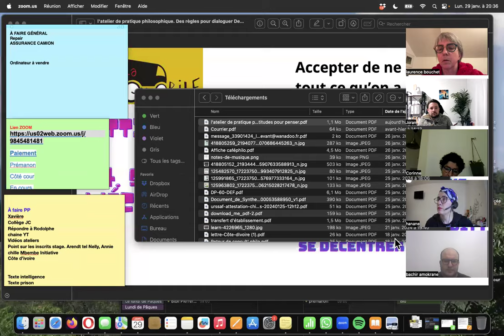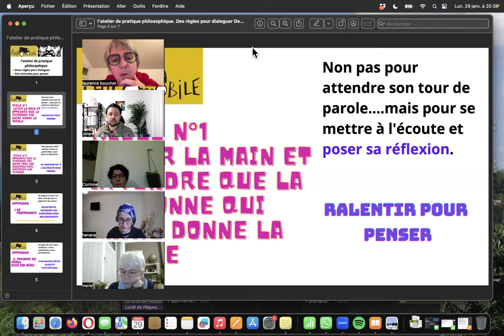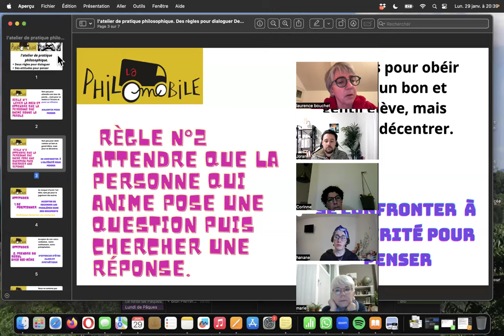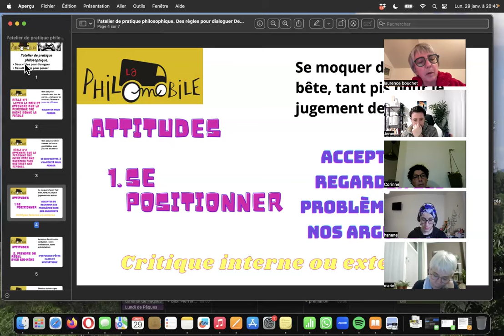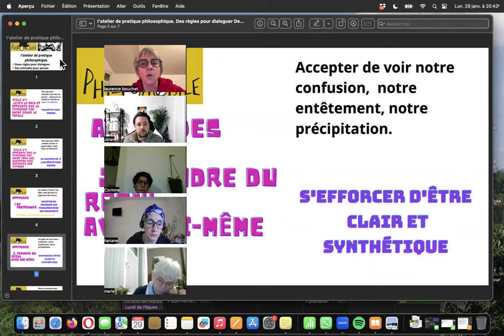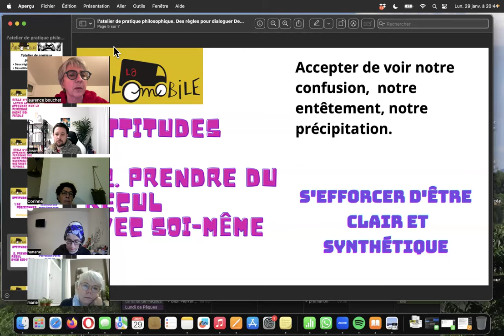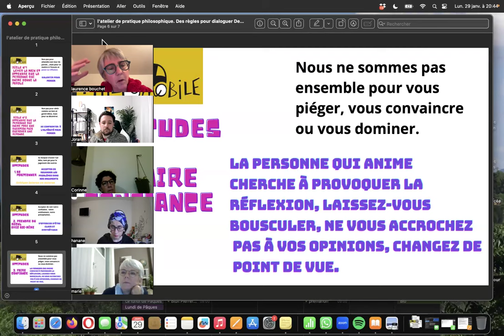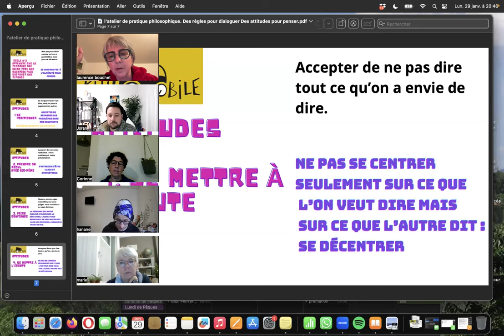La quantité de savoir à notre disposition nous rend-elle plus intelligents ?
👍🏼 P A G E F A C E B O O K